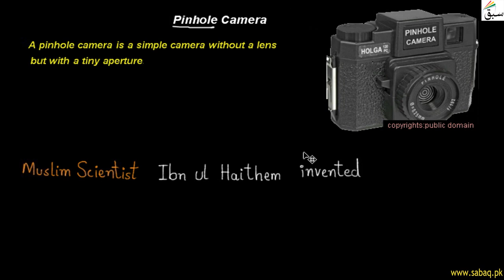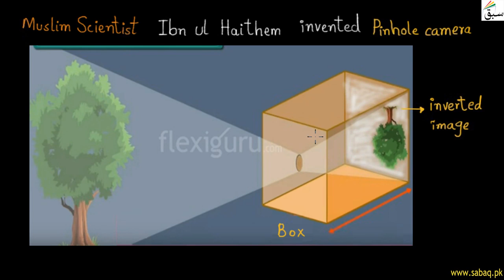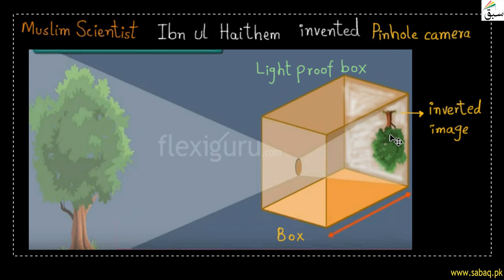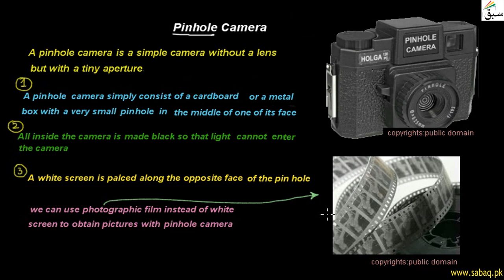Pinhole Camera, General Science Lecture | Sabaq.pk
Pinhole Camera consists of cardboard with a very small pinhole in middle of one of its face
This video is about: Pin Hole Camera. Practice tests and free video lectures for Physics, Chemistry, Biology, Math’s, Computer Science, English & more subjects are also available at Sabaq.pk. So, subscribe to Sabaq.pk/Sabaq Foundation now and get high marks in your exams.

CLASSES WE COVER AT SABAQ.PK / SABAQ FOUNDATION:

1. KG
2. Class 1
3. Class 2
4. Class 3
5. Class 4
6. Class 5
7. Class 6
8. Class 7
9. Class 8
10. Class 9
11. Class 10
12. Class 11
13. Class 12
14. Class 13
15. Class 14
16. MCAT
17. ECAT
18. CSS

BOARDS WE COVER AT SABAQ.PK / SABAQ FOUNDATION:

1. FBISE
2. Sindh Board
3. KP Board
4. Balochistan Board
5. Cambridge

STUDY MATERIAL WE OFFER AT SABAQ.PK / SABAQ FOUNDATION:

1. Physics Lectures
2. Chemistry Lectures
3. Mathematics Lectures
4. Biology Lectures
5. English Lectures
6. General Science Lectures
7. Computer Science Lectures
8. General Math Lectures
9. Accounting Lectures
10. Statistics Lectures
11. Advance Accounting Lectures
12. Cost Accounting Lectures
13. Practice Tests
14. Physics Practical
15. Chemistry Practical